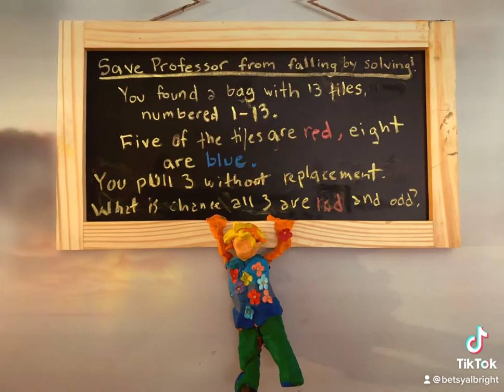Intro to Probability Problem